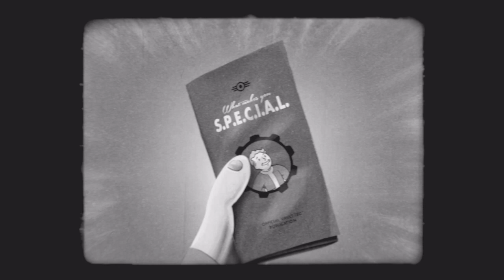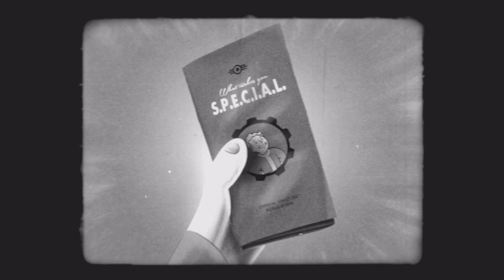Fallout 4_20200809205353